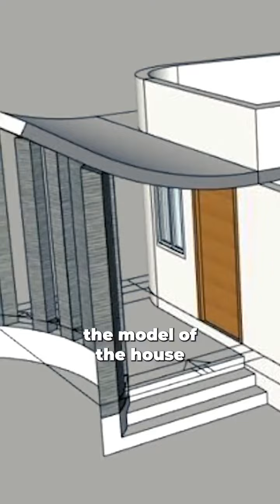Fastest house in India 🇮🇳? Kudos for pushing the boundaries of technology and engineering...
Fastest house in India 🇮🇳? Kudos for pushing the boundaries of technology and engineering to develop this innovative solution. Imagine all the houses we could build in months